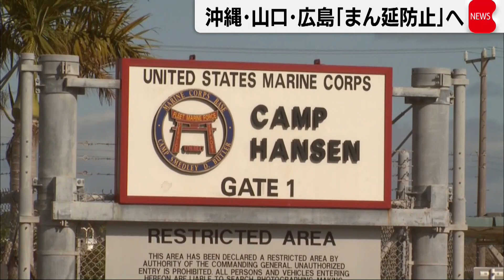政府 あす沖縄・山口・広島に まん延防止措置適用決定へ（2022年1月6日）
新型コロナウイルスの感染が急拡大していることを受けて、政府はあす、沖縄、山口、広島の３県に「まん延防止等重点措置」の適用を決定する方針です。

沖縄県 玉城知事「沖縄県をまん延防止等重点措置区域として指定するよう国に要請することを決定した」

先月、在日アメリカ軍基地キャンプ・ハンセンで、新型コロナの新たな変異ウイルス、オミクロン株の感染が確認された沖縄県ではきょう、新型コロナの新規感染者が過去最多の981人となりました。
岩国基地がある山口県と、隣接する広島県でも感染が急拡大していて、両県はきょう「まん延防止等重点措置」の適用を政府に要請しました。
これを受けて政府はあす、３県へのまん延防止措置適用を正式に決定する方針です。
在日アメリカ軍基地を通じて感染が広がっているとみられることから、林外務大臣は、アメリカのブリンケン国務長官と電話会談し、米兵などの外出制限を含めた感染防止策の強化と徹底を要請しました。